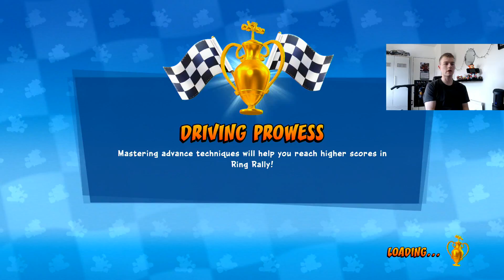The End of the Grand Prix Era! (Crash Team Racing: Nitro-Fueled)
The final Crash Team racing: Nitro Fueled Grand Prix finished yesterday! But it's not the end of new content just yet :)